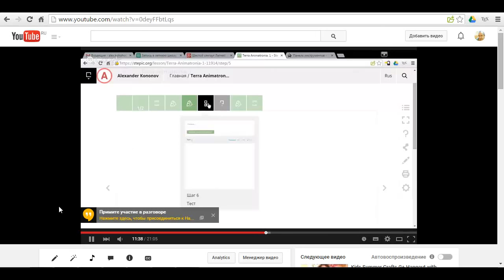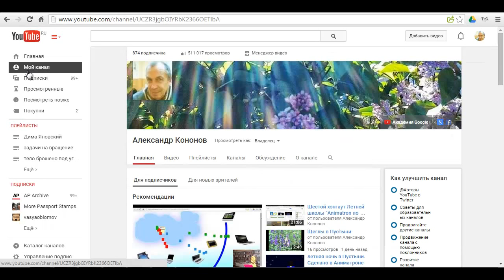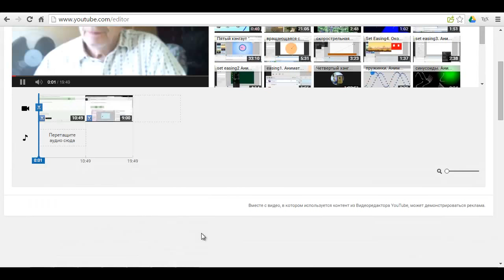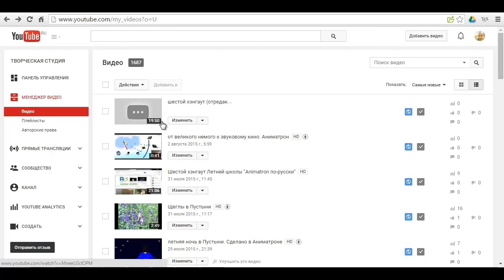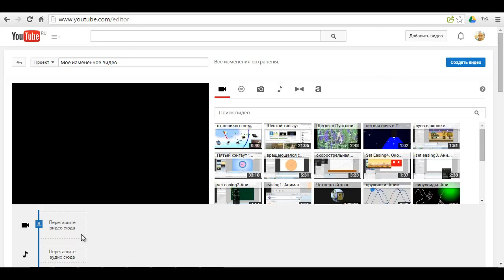редактирование видео на Youtube